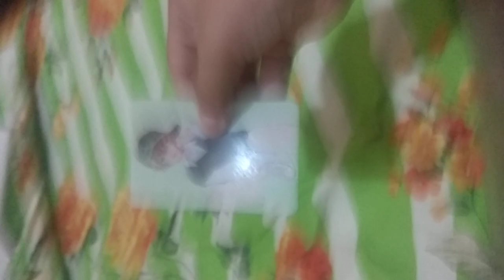aaaaa Boboiboy duriiiii